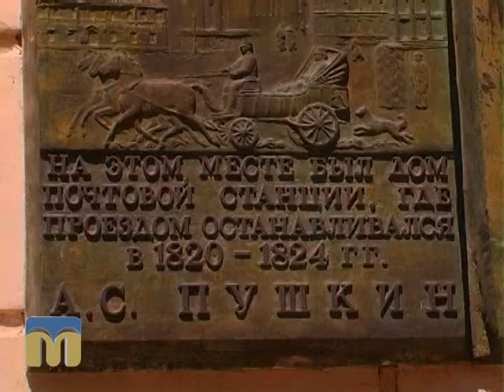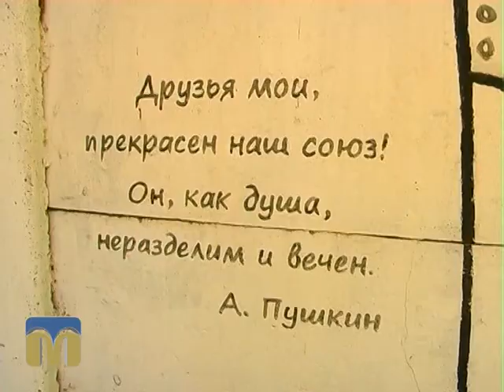Пушкін і Миколаїв